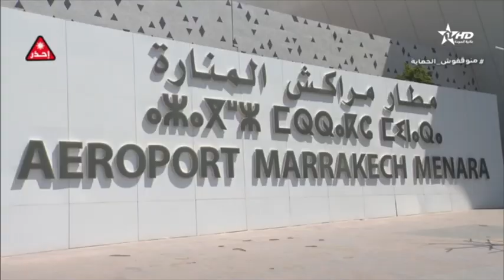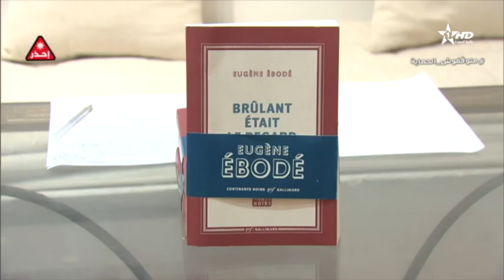Jt en Français Al Aoula du 21/05/2022